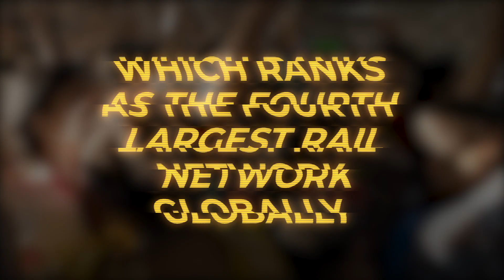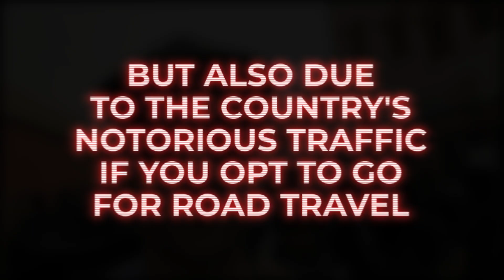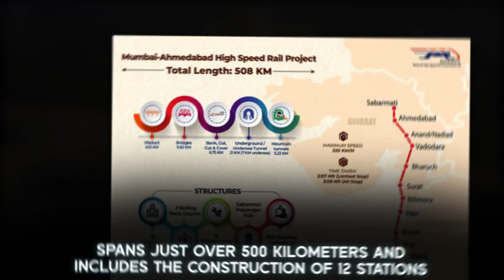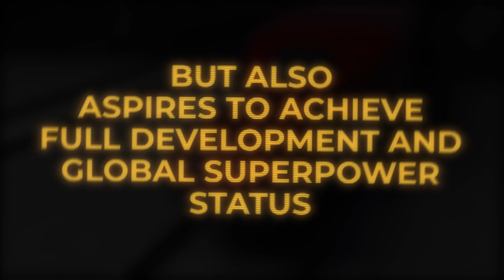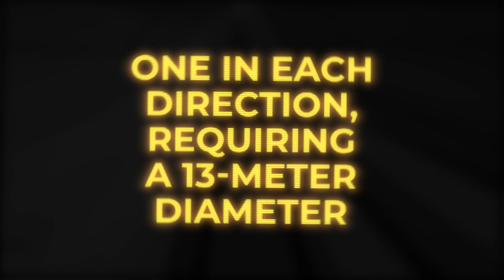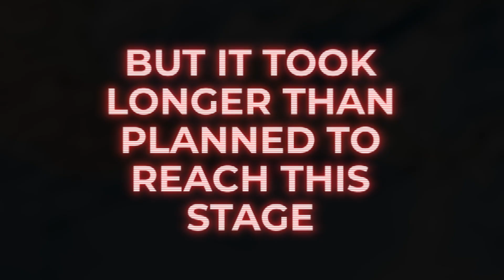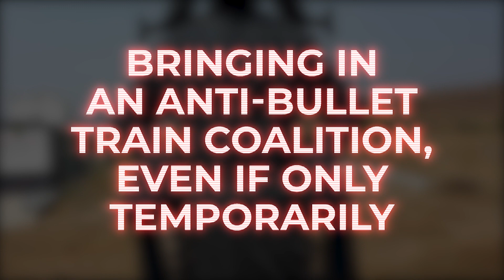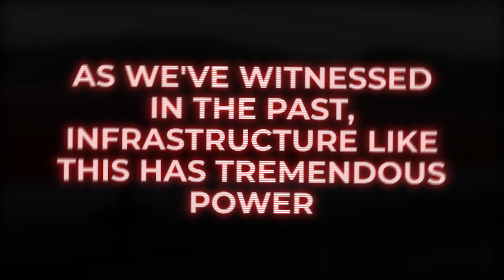The Battle of Building India’s First Bullet Train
The Battle of Building India’s First Bullet Train. Ride with us on a thrilling journey into the heart of India as we explore the incredible story behind the construction of India's very first bullet train.
In today’s eye-opening video, we delve into the challenges, controversies, and aspirations surrounding this high-speed rail project!